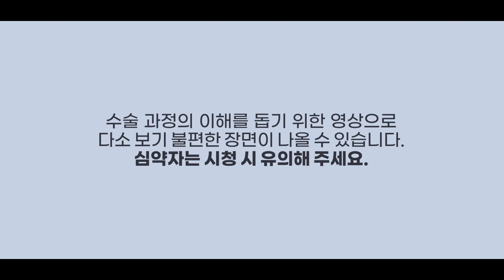모발이식 수술 과정 궁금증! 싹~ 해결하는 법 ㅣ뉴헤어 부산점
모발이식의 시작부터 끝까지 과정을 꼼꼼하게 담았습니다.
수술 과정의 이해를 돕기 위하여 수술 장면이 포함되어 있으니 시청에 주의해 주시고
모발이식과 헤어라인 교정을 고민 중이신 분들께 도움이 되었으면 좋겠습니다.

📁탈모약 탈모치료 정보 보러가기